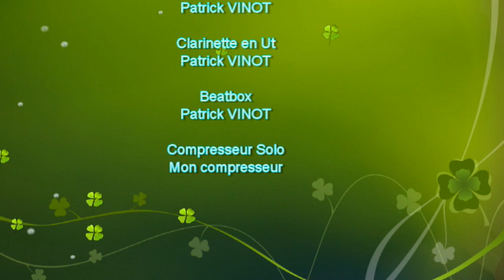Patrick VINOT - Klez'Nouche - Compositions "il y a ton sol qui colle"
patrickvinotclarinetteenut (avec un sol qui colle)
Contact et Autre Chaînes
le formulaire est en bas de la page merci.

Secrétariat :
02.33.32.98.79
Merci de laisser une message